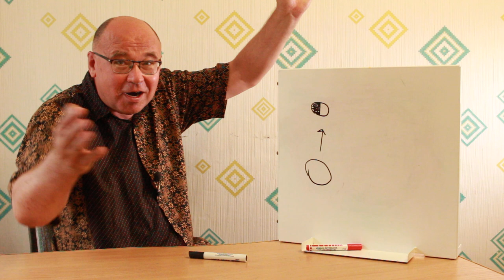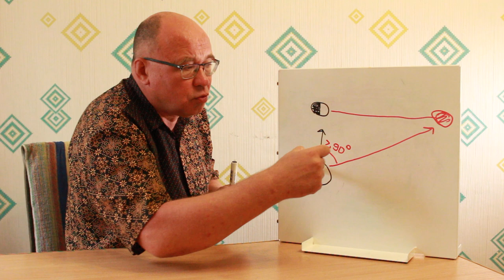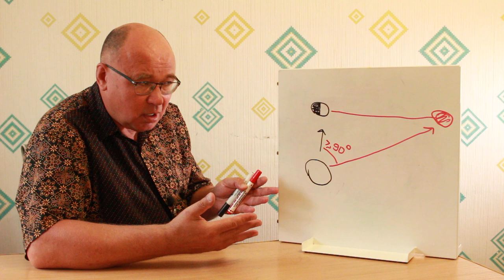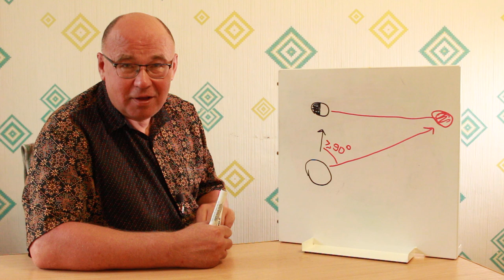Как измерили расстояние до Луны ● 2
Ответ на вопрос из ролика "Аристарх Самосский и расстояние до Луны": Как Аристарх узнал, что Солнце находится много дальше от Земли, чем Луна?